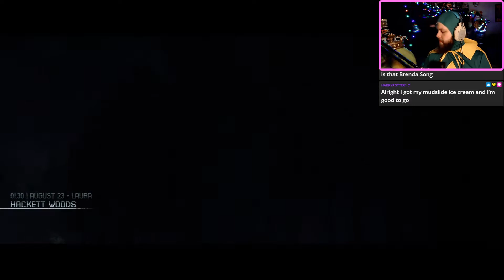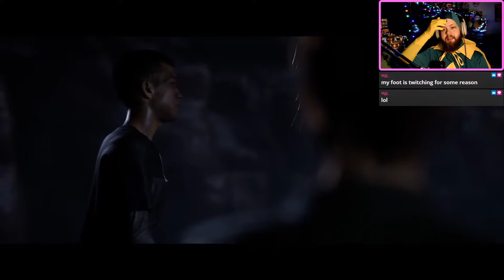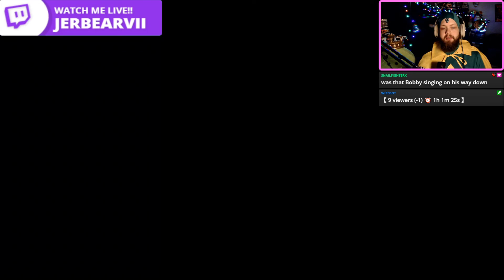The Quarry Chapter 8: THE BELLY OF THE BEAST (Let’s Play)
Who's gonna live, who's gonna die? Will we uncover all the truths? Do I get a good ending, or a meh one? You'll just have to wait to find out!